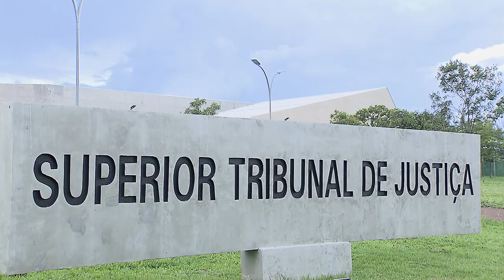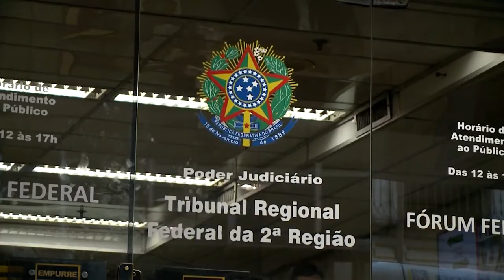STJ reconhece preclusão em negócio imobiliário cancelado e restabelece sentença de liquidação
​Por unanimidade, a Quarta Turma do Superior Tribunal de Justiça (STJ) acolheu agravo interno para dar provimento a recurso especial e reconhecer a incidência de preclusão e a inocorrência de violação à coisa julgada, com o consequente restabelecimento da sentença de liquidação, em caso que envolveu o cancelamento de negócio jurídico imobiliário pela instituição financeira.